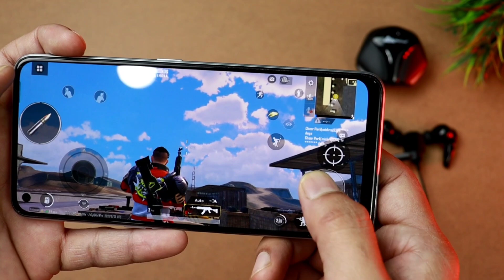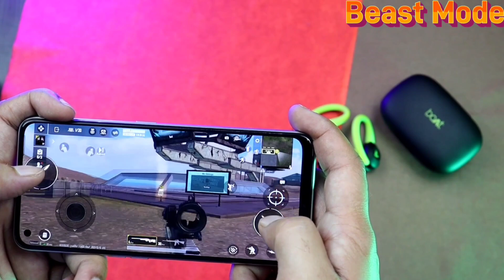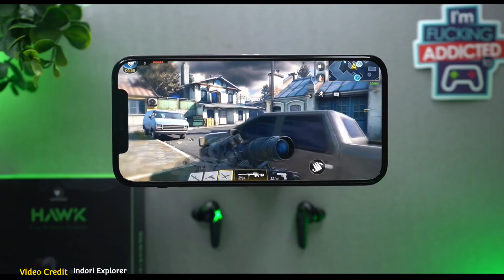Top 5 Best Gaming Earbuds Under 2000 || Gaming TWS under 2000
Wings Hawk True Wireless Earbuds

Wings Vulcan Gaming

truke Buds BTG 2

pTron Bassbuds Jade Gaming

boAt Airdopes 421v2

WeCool Moonwalk M4